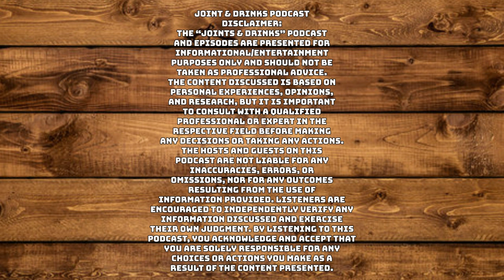Joints & Drinks Podcast Ep.9 | Les Moor on Police, Glass Blowing, Being An Artist, & More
Watch the full episode of JointsAndDrinks w/ Les Moor as he talks about growing up in New York, finding his passion for glass in California, and the process of being an artist.